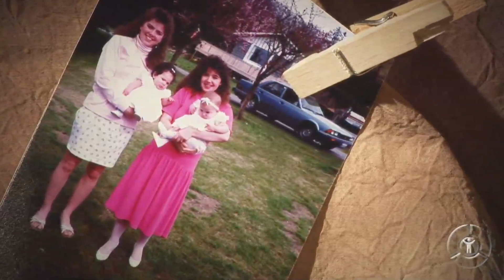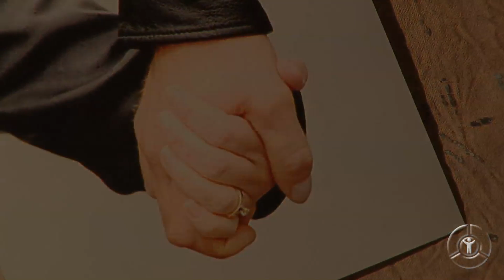Living with Cancer: myRegence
In 2003, at the age of 35, Ruth Nolan was first diagnosed with breast cancer. In 2006, she was told she was terminal and given less than 12 months to live. Four years later, she's still with us. Watch her story of determination and strength.

(myRegence.com produced this video for The Regence Group. To see more content log on to myRegence.com and sign in using the guest pass code GUEST)